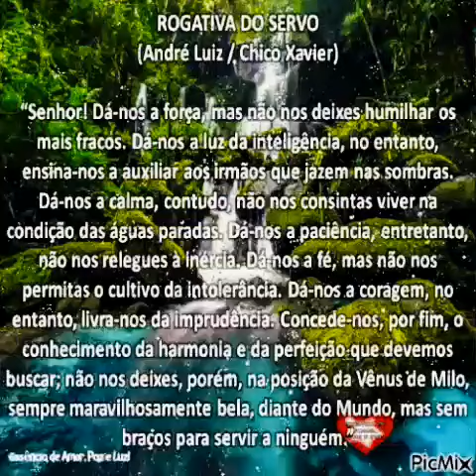Rogativa do Servo! André Luiz/Chico Xavier! Maravilhosa rogativa!